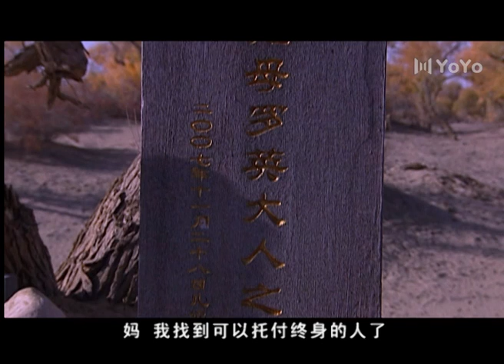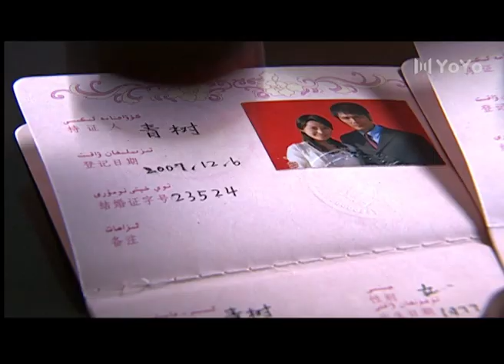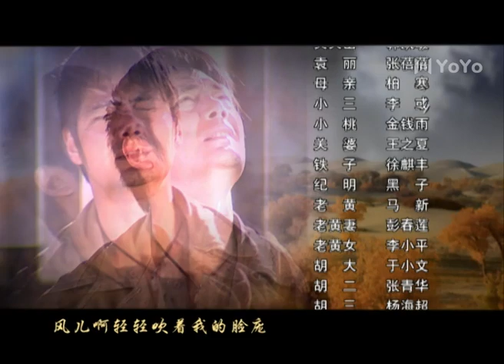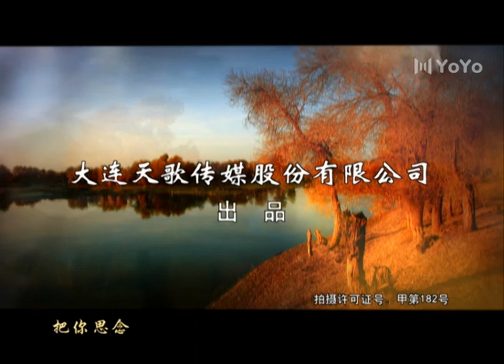【FULL】青树【西部爱情】少妇的四次爱情与三次婚姻故事 EP29 END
剧名：青树
DRAMA NAME: Qing Shu
作品类型：爱情/西部
主演：邵兵、王亚婕、曹卫宝、柏寒
导 演：张新慧
剧情简介：
青树经历了四次感情，三次婚姻。第一次的婚姻自然是青树最爱的男人，但他为保护胡杨林牺牲了；第二次的婚姻纯属是一次报复的行为，因为怀疑对方是自己的杀夫仇人所以以身查案，水落石出后，她的这个行为深深地伤害了这个深爱自己男人，结婚的当天黯然离开；第三次为了母亲嫁给了一个发小，从哥哥过渡到丈夫，青树不断地审问自己的内心是否有爱情的种子，最终二人依然未成正果。